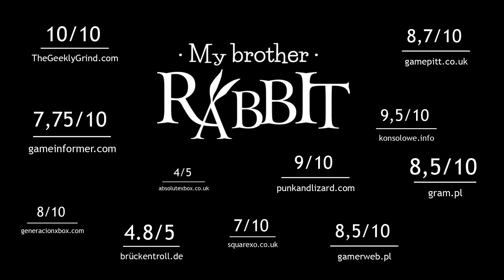My Brother Rabbit - Trailer de lancement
Toutes les informations sur My Brother Rabbit sont disponibles sur PlayFrance